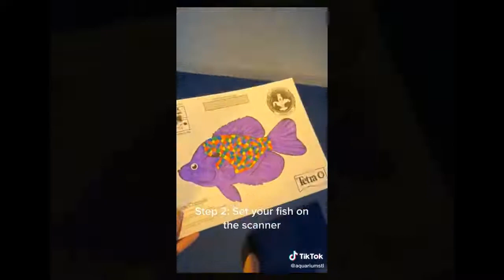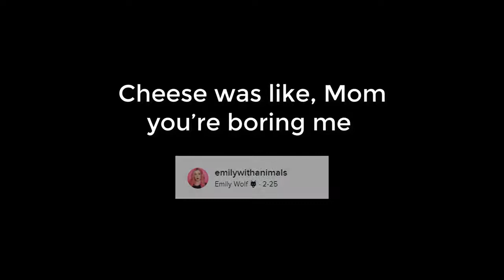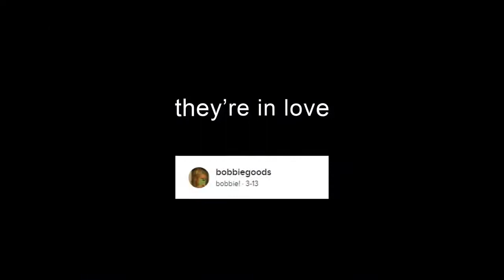Top 10 Aquarium Videos #2 - LuckAqua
Million thanks to the video owners who have all credits for this video:

0:00 Shark in House
0:23 Fintastic
1:04 Frank the Flower Horn
1:17 Cheese Axolotl
1:41 Aquarium Hippo
1:59 Axaxa
2:18 Feeding Monsters
2:34 Happy Stingray
2:44 They're in Love